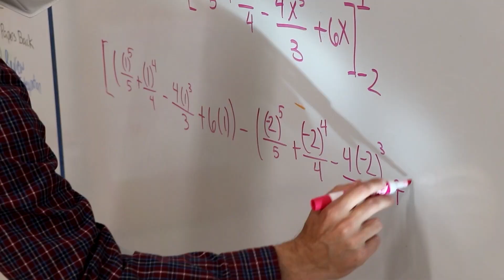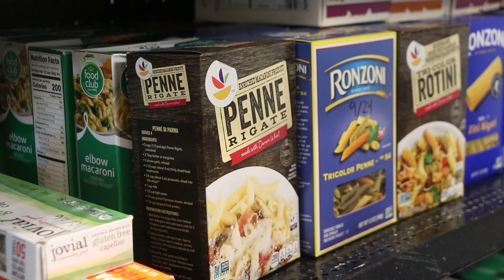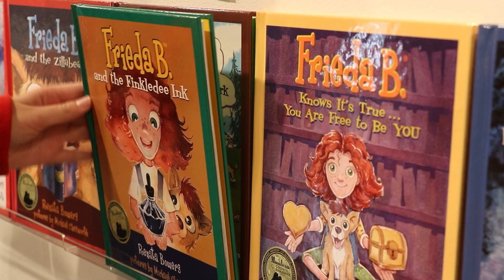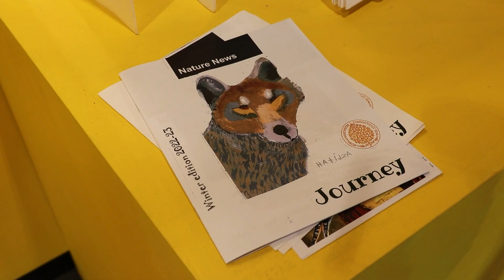The Pulse | 11/22/23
On this weeks edition of The Pulse, we see how the community is helping each other out during holiday times, and we head to MHS to check out an annual Thanksgiving tradition.